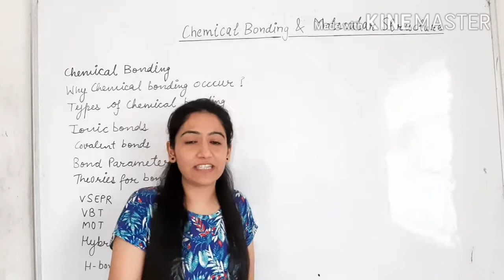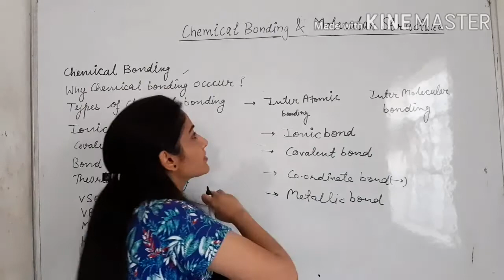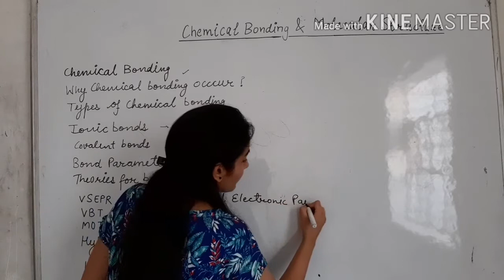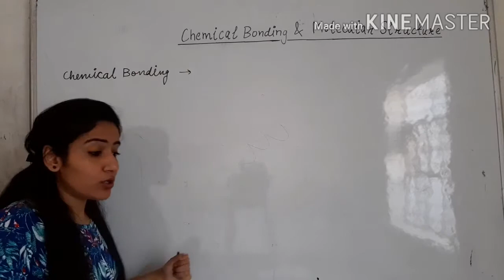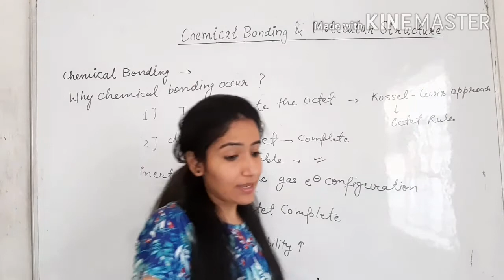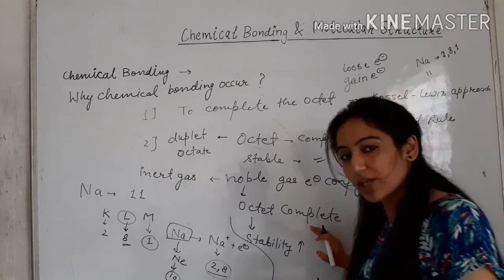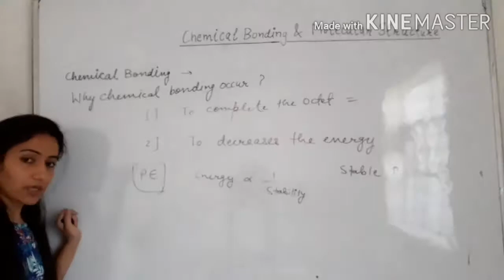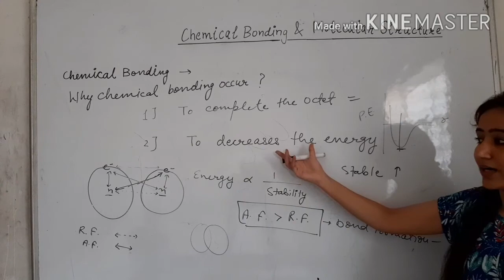Chemical Bonding and Molecular Structure ( L - 1 ) || Introduction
Chemical Bonding and Molecular Structure || L -1 || Introduction || What is Chemical bonding || Why bonding occur || Types of Bond || for Class 11 || CBSE || RBSE || NEET || JEE || by Harshita Pareek